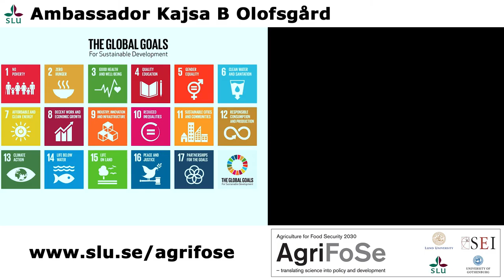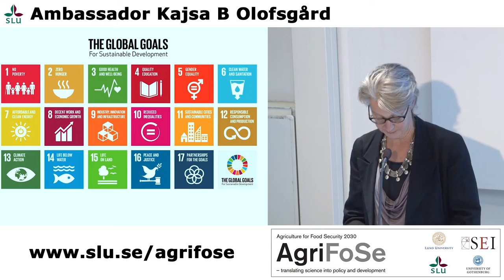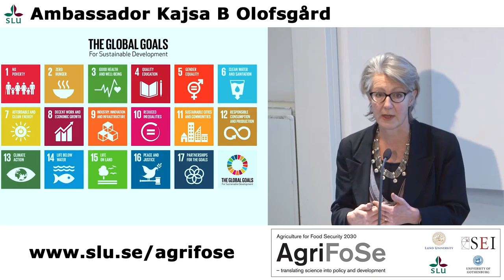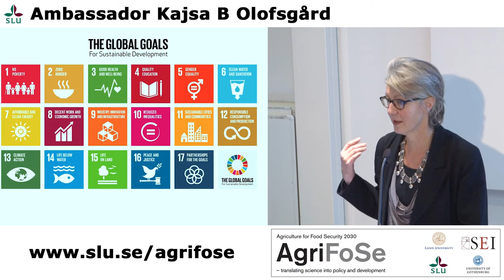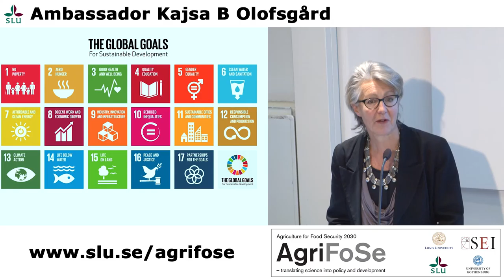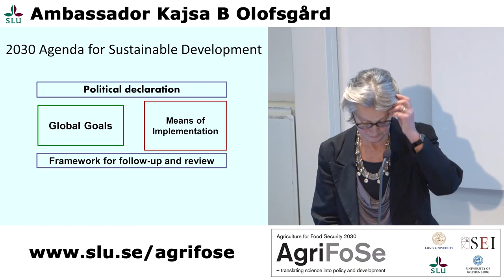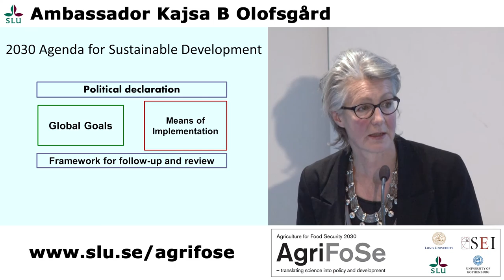AgriFoSe - Ambassador Kajsa B Olofsgård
Agenda 2030 for sustainable development – from negotiations to implementation, Ambassador Kajsa B Olofsgård, Swedish Chief Negotiator for the UN Agenda 2030, Swedish Ministry for Foreign Affairs.